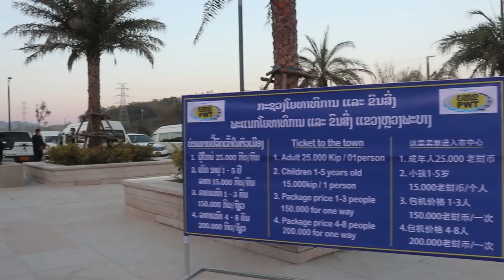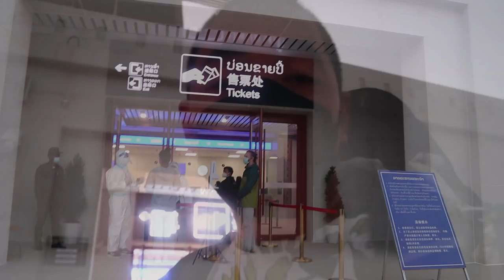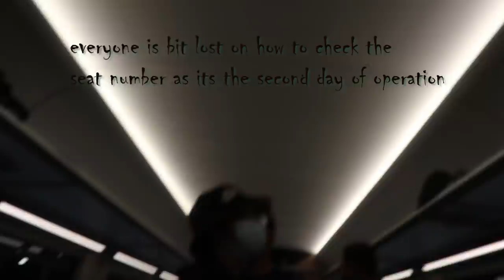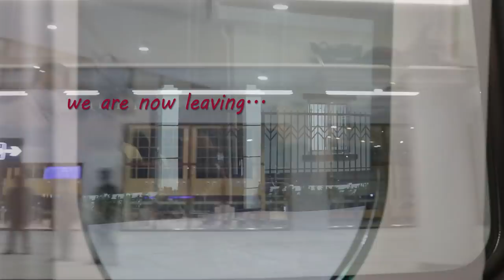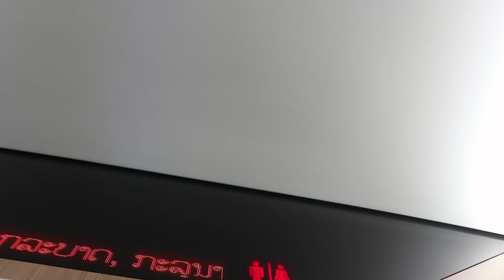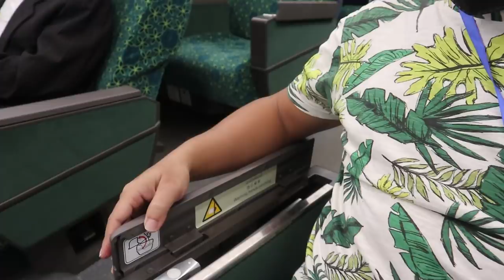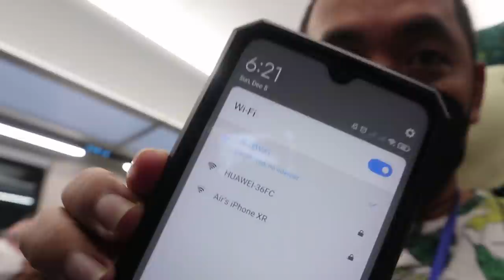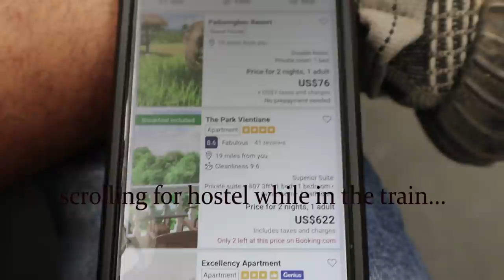Lao-China Railway I Bullet Train in Laos now operates I Tickets Available I Experience LAOS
Lao-China Railway now operates in Laos for the first time.
The first Bullet Train project in Laos that cost $6 billion.
The train name is name after the million elephant kingdom LANEXANG.

This project will boost the tourism and economic growth of the country once the pandemic is over.

All the support will goes 100% to the rural kids

Please follow my friends channels too, thank you

This channel is created in aim of supporting rural kids in LAOS to be able to go to school and have a basic education.
I hope this train video would be appreciated by YOU so I can be able to help more kids once monetize.